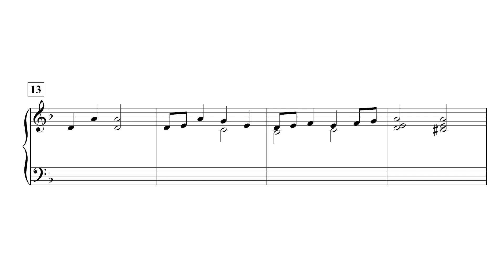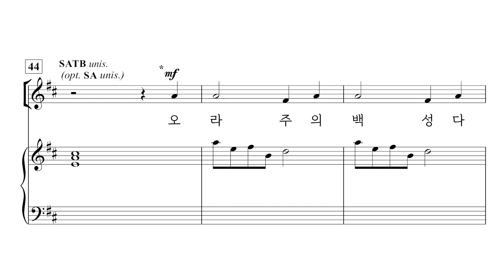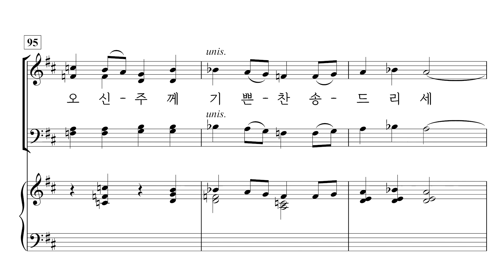[중앙아트] 성탄절칸타타 ‘오 거룩한 빛’ 3. 경배하세, 나신 왕께 절하세 – 소프라노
📚 오 거룩한 빛 (O Holy Light) – Mary McDoanld, 조현진 역

3. 경배하세, 나신 왕께 절하세 – Mary McDonald

멀리 있는 빛을 표현하는 듯한 첫 코드에서부터 마지막 정점의 엔딩에 이르기까지, 칸타타 「오 거룩한 빛」은 Mary McDoanld가 우리가 사랑하는 캐럴 곡들과 극적인 곡들을 가지고 그녀만의 독창적인 작곡어법으로 크리스마스의 다양한 분위기를 자아냅니다. 세상의 어둠과 대조되는, 영원한 하나님의 빛에 관한 기쁨의 찬송으로 여러분에게 오랜 시간 기억될 크리스마스 칸타타가 될 것입니다.